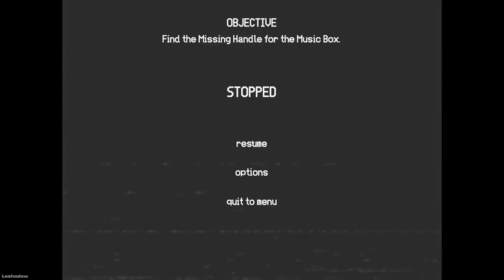CREEPYPASTA GAME - Jack In the Box | Full game | No Commentary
Most games played on this channel are horror games thus may contain jump scares, flashing lights,loud noises, horror themes

Jack in the box playthrough without Audio Commentary